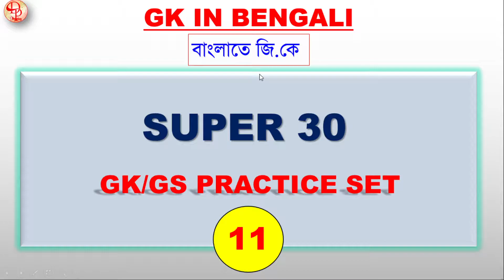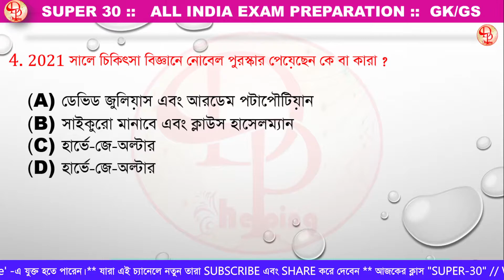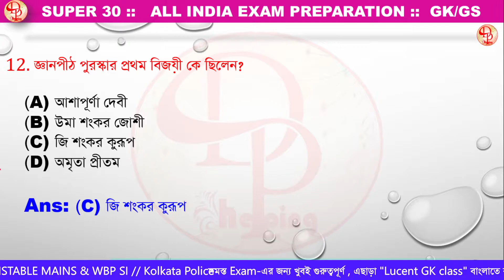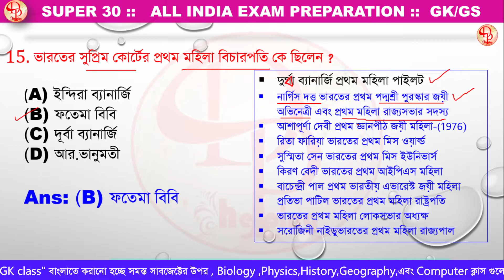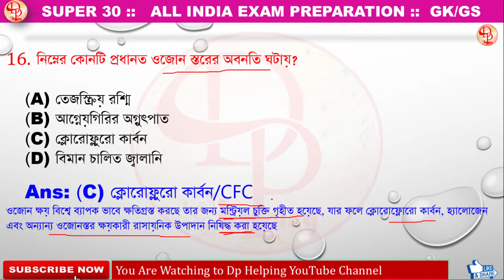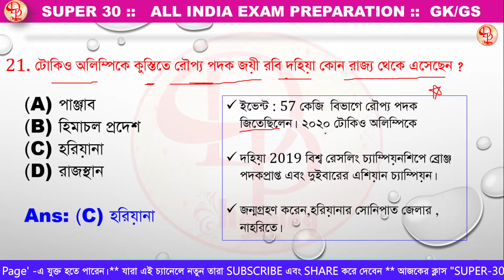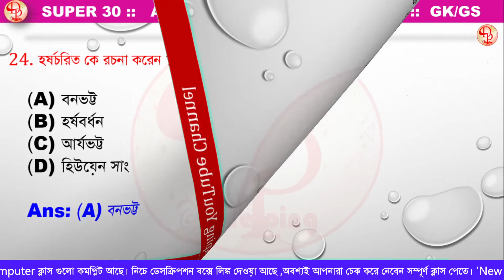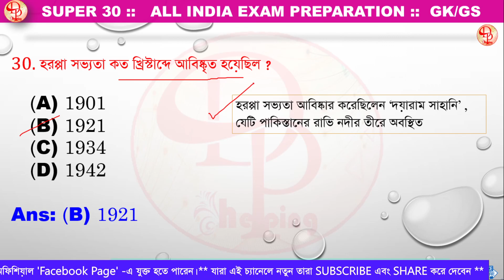WBP Mains| SUPER 30| KP SERGEANT| ALL EXAM GK/GS| Current Affairs|ssc,Rail,WBCS,PSC,Tet, NTPC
যে সমস্ত স্টুডেন্টরা যেকোনো সরকারি পরীক্ষার জন্য প্রস্তুতি নিচ্ছেন তাদের জন্য লুসেন্ট বইয়ের প্রশ্নগুলো খুবই গুরুত্বপূর্ণ . এই ভিডিওটা দেখলে আশা করি আপনারা অনেক উপকৃত হবেন গুরুত্বপূর্ণ প্রশ্ন নিয়ে আলোচনা করা হচ্ছে, আশা করি প্রত্যেকটা এক্সামে ভালো ফল করতে পারবেন।

📕Cover Topics: 👇👇

লুসেন্ট অবজেক্টিভ জেনারেল নলেজ বইটার চ্যাপ্টার অনুযায়ী বাংলায় করানো হচ্ছে, সমস্ত এক্সামে কাজে লাগবে । playlist check plz.